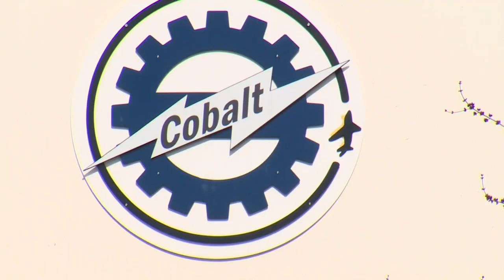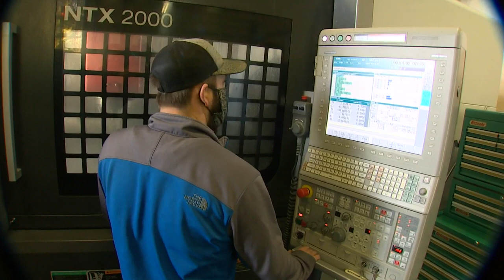Washington's small aerospace companies buoyed by federal COVID-19 rescue package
Small manufacturing firms that make parts say American Rescue Plan is helping keep the doors open after the pandemic devastated the airline and aerospace industries.